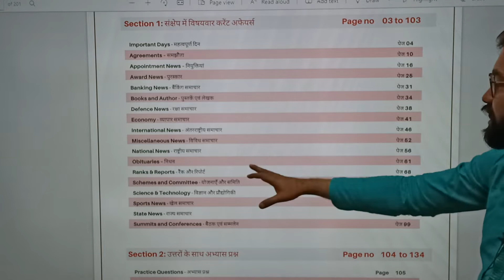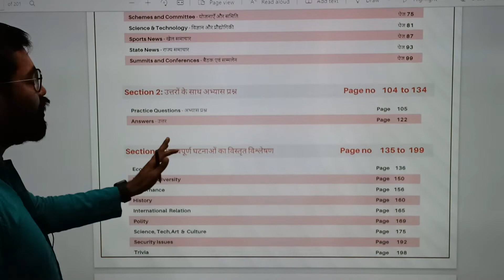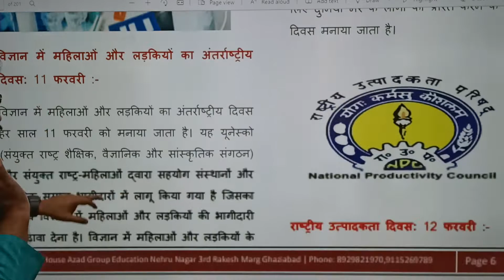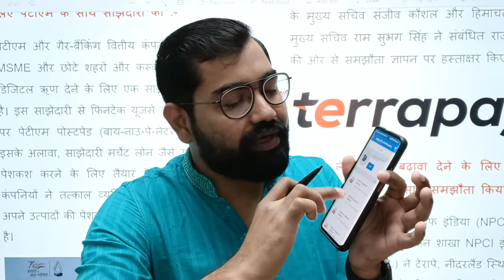फरवरी 2022 चक्रव्यूह करेंट अफेयर्स निःशुल्क प्राप्त कीजिये प्रत्येक मास की Magazine संस्थान के Appपर